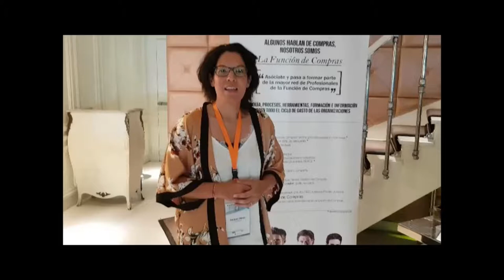Taller de Compras Marketing AERCE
Nuestra Consulting Director, Patricia Chávez, nos cuenta claves en la relación compras-marketing.